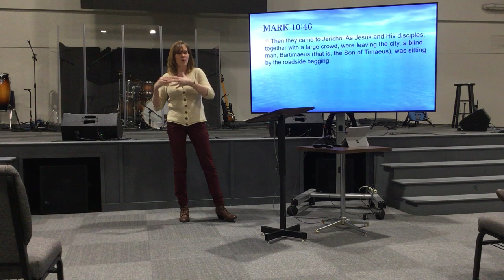Cornerstone Women - January 24, 2024